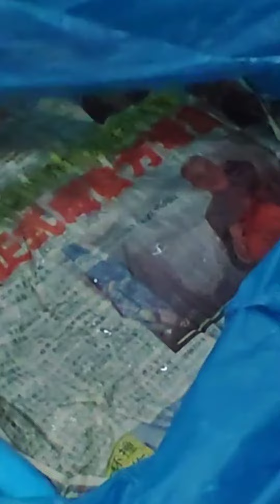WOWWWWW LOBSTER...SANDAKAN MARI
lobster beli yang premium rm60/kg..total 9 ekor. besar2 .
 udang galah juga premium ..lupa pulak brp rm sekilo..tp ada 17 ekor.. total RM500/ BOX.. MMG puas  hati..kulit siap buat Baja Chitosan. Bagus untuk pokok bunga kertas espcially